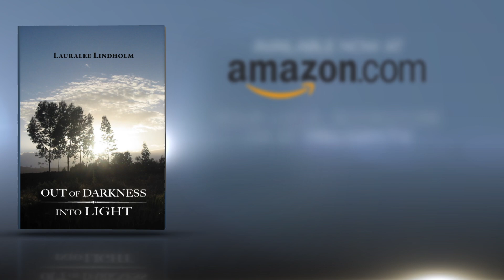"Out of Darkness Into Light" by Lauralee Lindholm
"I am a living witness and a fruit of the light that shined in the deepest darkness. This book shows the power of the Gospel to transform lives. -Beletew Kebede, president of the Ethiopian Addis Kidan Baptist Church

Living in the highlands of Ethiopia was like living in the Wild West. No one trusted anybody; a gun or a doola was always at hand-and was often used; farming was primitive, and famine was always close at hand; and evil spirits held real power over the people's lives. Theirs was not a good life, and we wanted to help. We went as a community development team, asked God for guidance, and things began to change. As a spiritual battle broke out, we relived events from the book of Acts. Amazingly, God worked, and we watched a people group come out of darkness and into the light!"

The Trinity Broadcasting Family of Networks

The amazing journey that started over 44 years ago, continues on with renewed strength and vision. The Trinity Broadcasting Family of Networks is blazing a trail worldwide, with fresh, innovative programs that entertain, inspire, and change lives. In addition to the 8,000 cable and satellite affiliates that reach over 100 million homes across America and every inhabited continent, the TBN Family of Networks will continue to aggressively expand their reach as they deliver content across all social media and digital platforms.

Trilogy Christian Publishing accepts electronic manuscript/content submissions only. We do not accept physical mailed-in manuscripts or works.

Visit trilogy.tv to learn more!